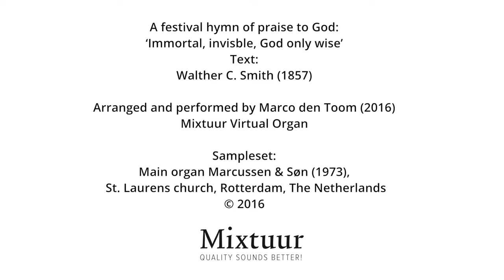Compact Video - video productie van concept tot realisatie